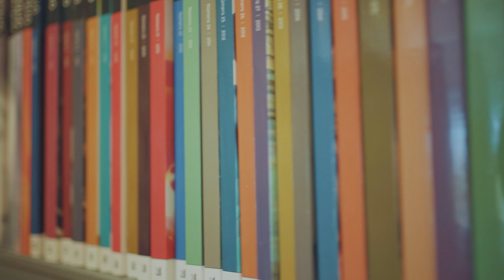CILIA Vidas LGBTQI+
CILIA Vidas LGBTQI+, filme a partir do projeto de investigação financiado pela agência europeia NORFACE e a FCT, e coordenado no CES-UC por Ana Cristina Santos. Realização: Nuno Barbosa (nunobarbosa.com).
Neste vídeo do projeto CILIA Vidas LGBTQI+ dá-se conta de como é como é vista e vivida a diversidade sexual e de género no dia-a-dia em Portugal. Tendo em conta aquilo que mudou e aquilo que persiste, avançam-se algumas recomendações e destaca-se a importância de investigação baseada em evidência empírica e ao longo da vida.